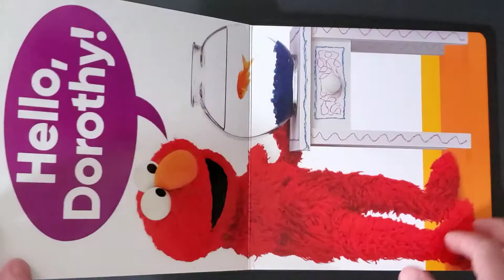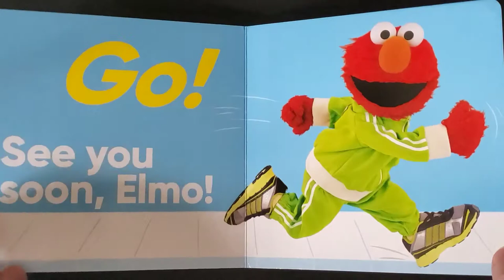"Elmo" by Sesame Street - Children's Book Reading